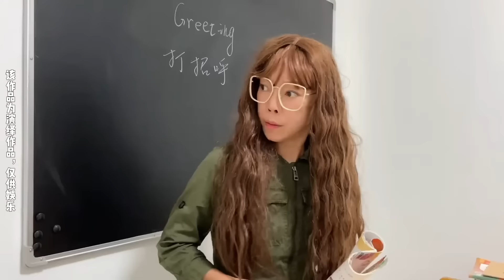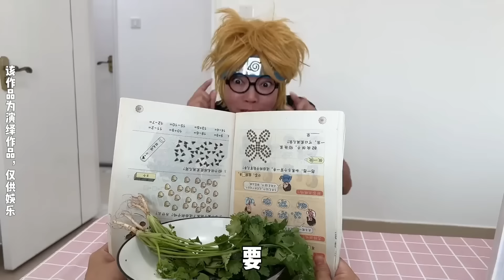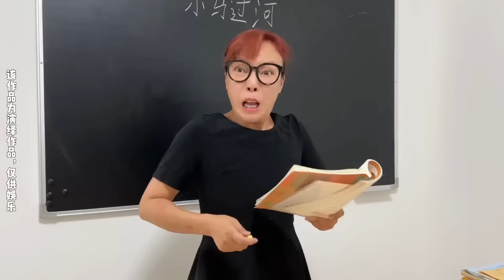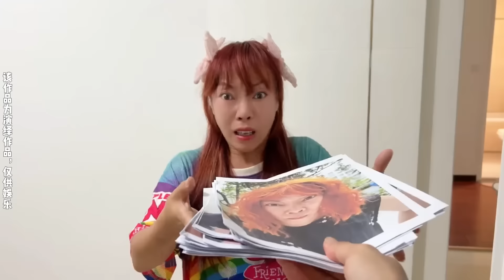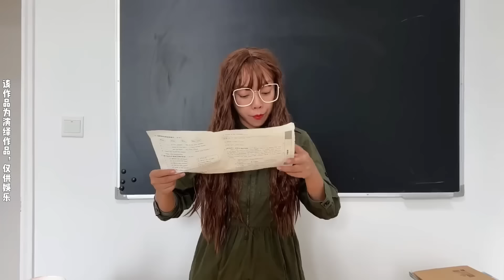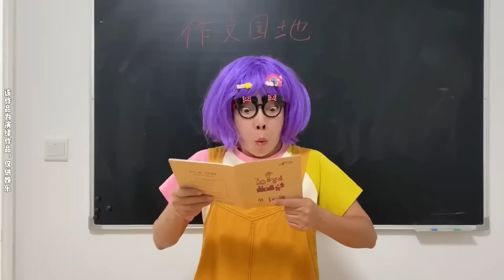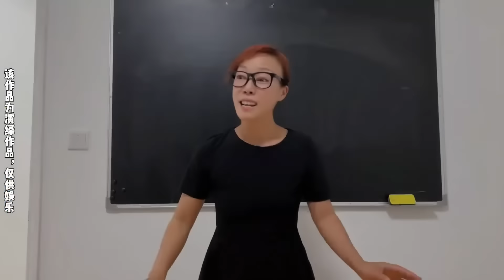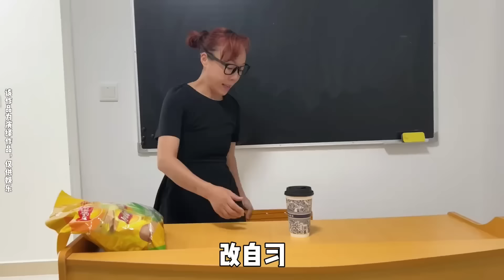超长合集14，看豆豆佳佳的有趣故事，欢迎新老朋友【韩美美一家】